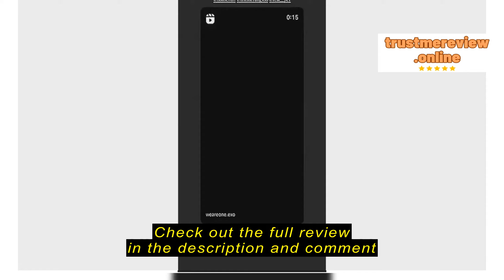Review BangMNL Earphones and Gadgets SPA 104Pcs/Set Key Cap Universal Ergonomic ABS High-end Backli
BangMNL Earphones and Gadgets

BangMNL Earphones and Gadgets SPA 104Pcs/Set Key Cap Universal Ergonomic ABS High-end Backlit Keycap for Mechanical Keyboard